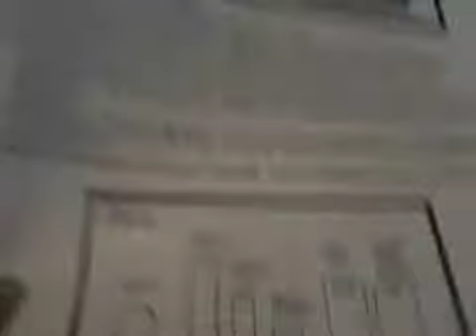[Chalk up another project somehow Jay screw...]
@jaymckenney [Chalk up another project somehow Jay screwed up.] posted March 5th 2010 at 9:47pm from TwitVid